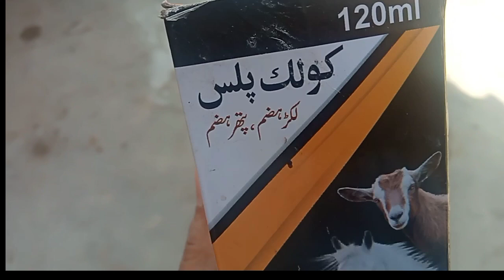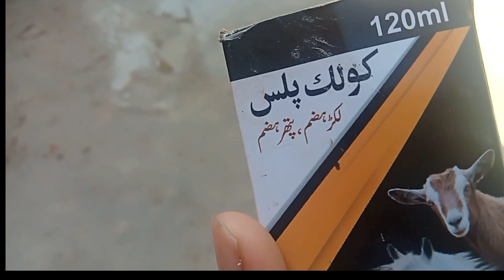Nana abu ke ghar me piyari bakri 🐐🐑 ki care 😘🥰 for sister volg 💖💕